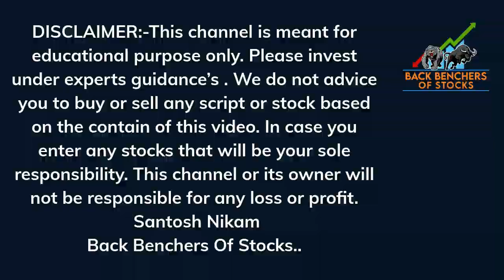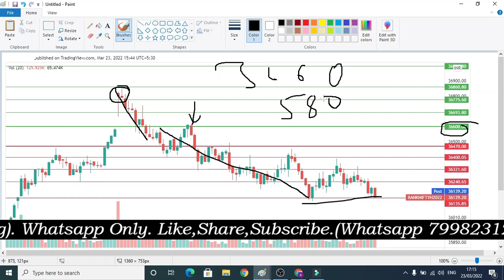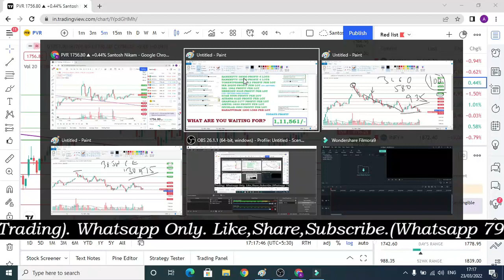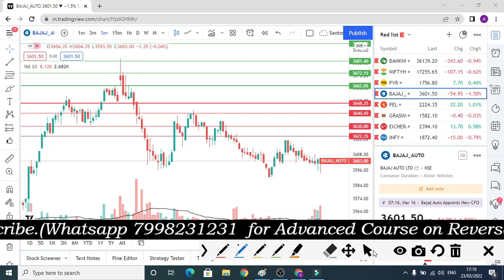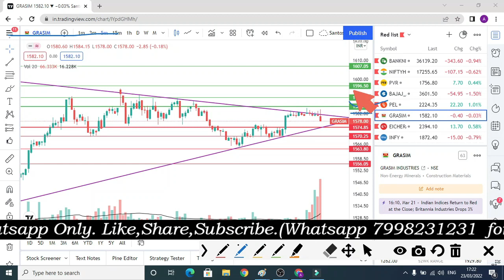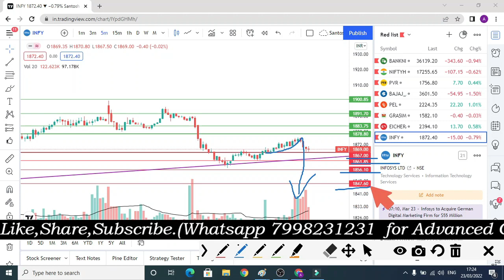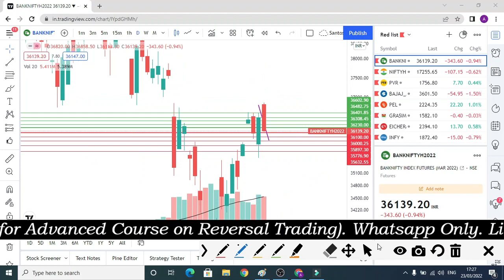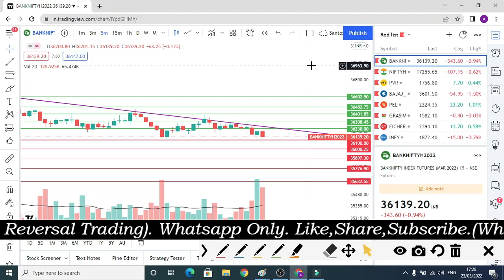Bank nifty tomorrow prediction| POSITIVE BREAKOUT STOCKS FOR TOMORROW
Prediction analysis
Option trading
Option buying
Best strategy
Nifty analysis
Banknifty analysis
nifty prediction
bank nifty
BANKNIFTY TOMORROW
1. nifty view 2. nifty option chain analysis 3. nifty view tomorrow 4. long term investment in stock market 7. corona vaccine 8. covid vaccine 9. share market crash 10. hero or zero strategy 11. hero or zero option strategy 12. shares to buy now 13. stocks to buy now 14. stocks to buy for short term 15. swing trading strategies 16. option trading strategies 17. intraday trading strategies 18. best stocks to buy tomorrow 19. top stocks to buy now 20. jackpot trading strategies 21. free intraday trading training 22. free option trading training 23. stock market classes 24. free stock market classes 24. best stocks to buy now 25. stock market news 26. share market news 27. business news today 28. stock market news today 29. why stocks fell 30. why market crashed today 31. penny stocks 32. multibagger stocks 33. multibagger penny stocks 34. Nifty tomorrow 35. Banknifty tomorrow 36. Banknifty prediction tomorrow 37. Banknifty options for tomorrow 38. Bank nifty analysis 39. Bank nifty tomorrow analysis